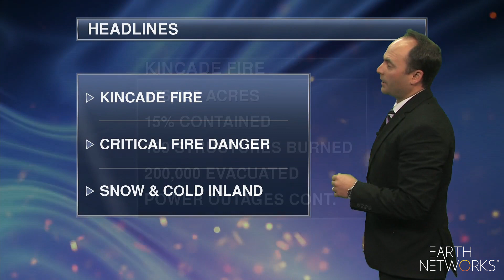northwest_regional_EN_1080_10302019